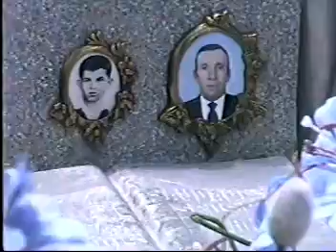Estação de japura Jose Antonio martins